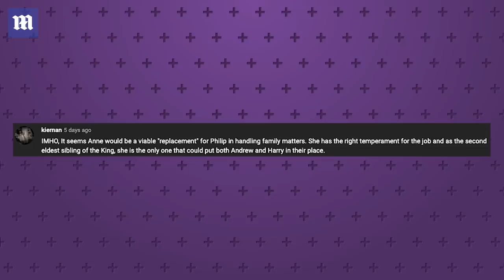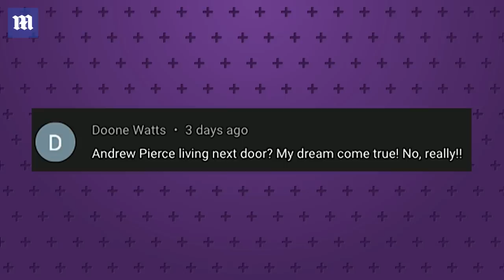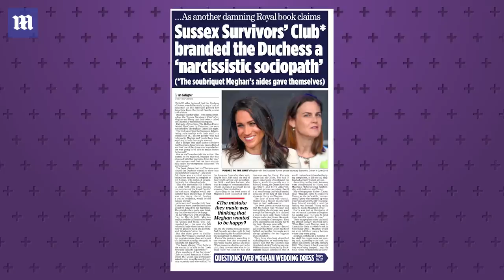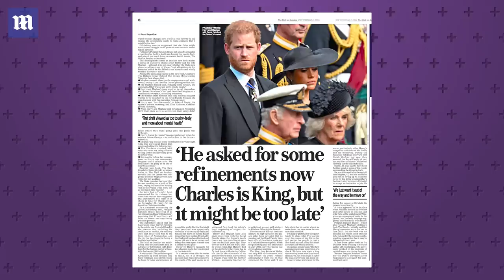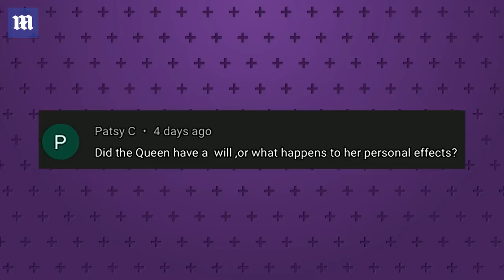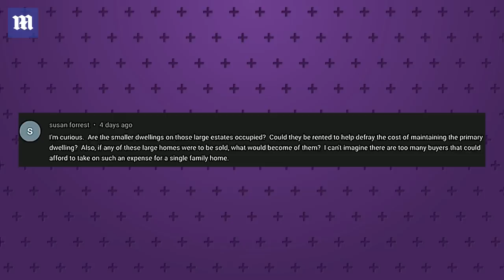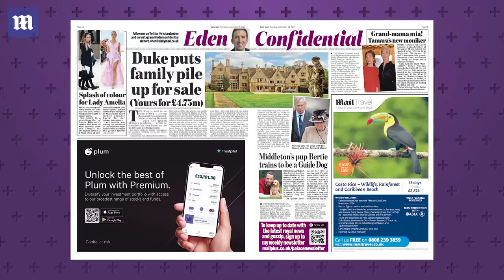'Is it too late?' Royal experts discuss latest news about Prince Harry bombshell book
The autumn flurry of royal books has arrived, bringing with it some extraordinary revelations for our panel to unpick. One book not out yet, but still making headlines, is the first volume of Prince Harry’s memoirs. The Mail on Sunday reported that Prince Harry had asked his publishers to tone down some of his remarks in it following the Queen's death. The Daily Mail’s royal editor Rebecca English believes that it is too little too late. ‘I know this sounds a little bit harsh, but Harry should have thought about all of this before he did a deal. He did a deal for a book at a time when his grandmother was very elderly,’ she tells the programme. ‘It’s something that should have come into his decision-making process as to whether to even do this.’

0:00 Palace Confidential Intro
0:41 Prince William and Kate Middleton in Wales...but what about Investiture ceremony plans?
3:09 PHENOMENAL Royal Fact about the crown used for Prince Charles' 1969 Investiture ceremony
4:49 Are the Royals thinking about the optics during the cost of living crisis?
5:32 Windsor Castle reopened after Royal mourning for Queen Elizabeth has ended
7:32 Reaction to Katie Nicholl's new book, 'The New Royals' bombshells
8:50 'The New Royals' revelations about Prince Harry and Prince William
10:17 The influence of Queen Consort Camilla
11:15 Tune in on MONDAY for a special interview with Katie Nicholl
11:27 The best Palace Confidential viewers' comments
13:32 'Sussex Survivors' Squad' - Reacting to Valentine Low's bombshell Meghan Markle book, 'Courtiers'
14:50 'Courtiers' revelations about THAT Tom Bradby Meghan Markle ITV documentary
18:21 The Meghan Markle 'narcissistic sociopath' claims in Low's book
19:19 Will there be a rebuttal from Prince Harry and Meghan Markle?
19:55 The latest news on Prince Harry's book
21:13 Are Prince Harry and Meghan's children's titles 'dependent' on the book's revelations?
23:02 The best Palace Confidential viewer questions!
25:50 A beautiful Queen Elizabeth photo gallery